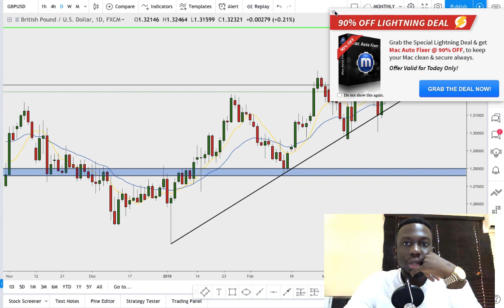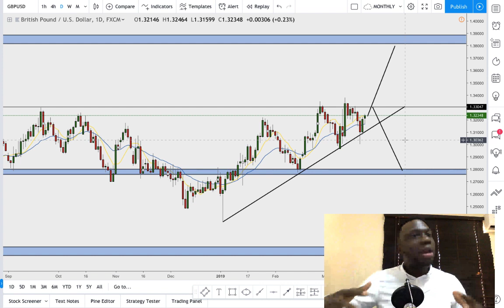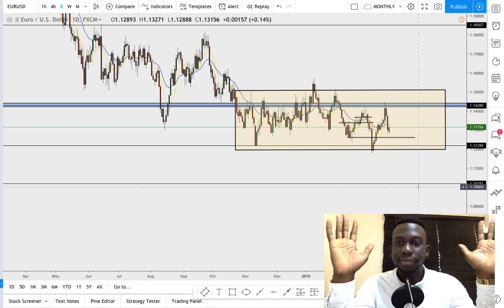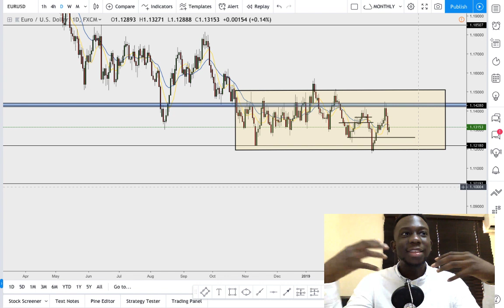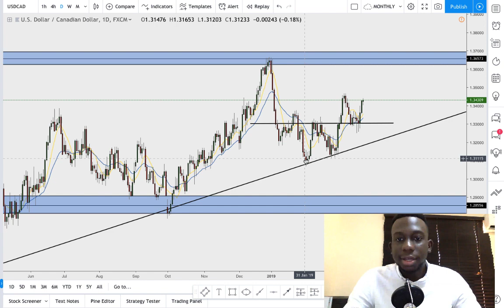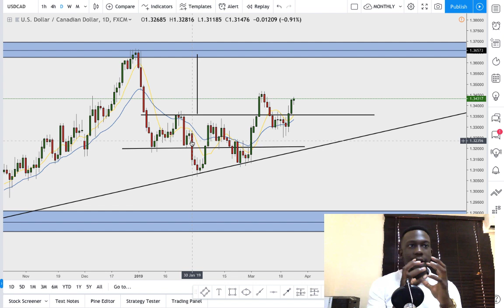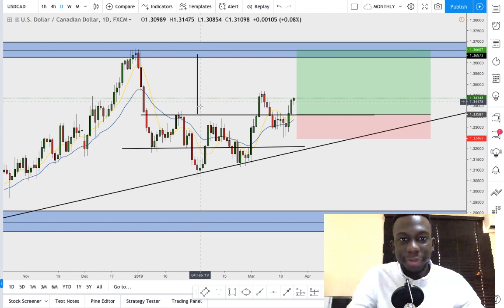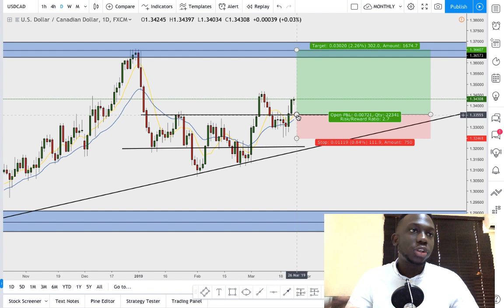Trader Talk Ep. 2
Hey guys, these are my FX analysis for the week ahead ( GBPUSD, USDCAD & EURUSD).

We are playing the waiting game on most of the FX instruments for now as they are yet to give us a clear direction. However, I am very bullish on the loonie and I’m expecting further upside within the next few days

Trader Psychology Video (3 Part Series)👇🏻👇🏻👇🏻

For traders looking to speak to me 1-1,